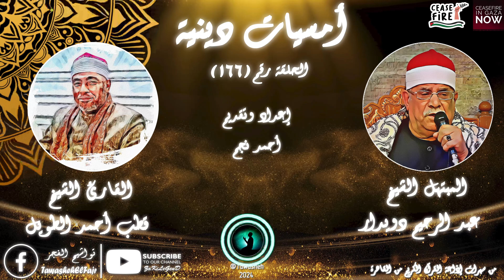أمسيات دينية | من تسجيلات إذاعة القرآن الكريم | الأمسيات الدينية | الحلقة رقم ( 166 ) | ZaKiLeGenD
أمسيات دينية | من تسجيلات إذاعة القرآن الكريم للسهرات الخارجية اليومية | تسجيلات الأمسيات الدينية | الحلقة رقم ( 166 ) | ZaKiLeGenD

أمسيات دينية وتشمل تلاوة قرآنية مباركة وكلمة من أهل العلم والابتهالات والتواشيح
من تسجيلات السهرات الخارجية لإذاعة القرآن الكريم من القاهرة
تسجيلات الأمسيات الدينية من إذاعة القرآن الكريم من القاهرة لعام 2015

أعد هذه السهرة وقدمها الأستاذ /  أحمد نجم
مسجد الفتح الإسلامي  - زمام الرملة - مدينة بنها - محافظة القليوبية
التلاوة الكريمة مع القارئ الشيخ / قطب أحمد الطويل
الابتهال مع المبتهل الشيخ / عبد الرحيم دويدار
الخطبة مع الشيخ الأستاذ الدكتور / فوزي عبد العظيم رسلان - الأستاذ بجامعة الأزهر الشريف

* تم تنقية الصوت الأصلي لأقصى درجة وتحسينه ليخرج بهذه الجودة لكم ، لذا مشاهدة ممتعة وشاركونا بتقييمكم في التعليقات ودمنم في أمان الله ورعايته

عن القناة:
نفحات إيمانية وكلمات روحانية ومقاطع دعوية دينية إسلامية ودروس من القرآن الكريم والسنة النبوية الشريفة والتاريخ الإسلامي وتلاوات خاشعة مترجمة للغة الإنجليزية وأمسيات دينية من تسجيلات البث المباشر لإذاعة القرآن الكريم من القاهرة وتسجيلات الحفلات الخارجية والسهرات الدينية لكبار المقرئين قراء القرآن الكريم بأعذب الأصوات وأفضل التلاوات الخاشعة النادرة وتواشيح الفجر الصلاة والسلام عليك وابتهالات لأعذب الأصوات وأفضل المبتهلين التي تعطر يومك وتريح قلبك وتجدد عزيمتك فلا تحزن وكن مع الله واجعل التعلق بالله هو حبل نجاتك وكن في معية الله واملأ قلبك باليقين بالله والرضاء بالقضاء والقدر وتجنب ذنوب الخلوات فلا ملجأ منه إلا إليه وأبشر بالخير كلما ضاقت فالصبر مفتاح الفرج والله يعلم انك تتألم وسيجبر بخاطرك وبقلبك فهو الغفور الشكور الرحمن الرحيم الجبار الكريم هو الله لا إله إلا هو وحده لا شريك له له الملك وله الحمد وهو على كل شيء قدير.

ولا تنسوا متابعة صفحتنا على الفيس بوك - تواشيح الفجر
ويمكنكم مراسلتنا دائماً في أي وقت ومشاركتنا آرائكم

ولمحبي سماع الابتهالات والتواشيح تجدون أكبر مجموعة من تواشيح الفجر لأنقى الأصوات وأعذب الكلمات في هذه القائمة

This video is made for the purpose of  Teaching Islam Religion and Spreading the Peace that goes along with Islam.